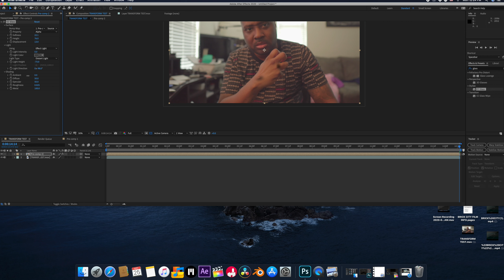SKIN TRANSFORM TEST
This video is about TRANSFORM TEST